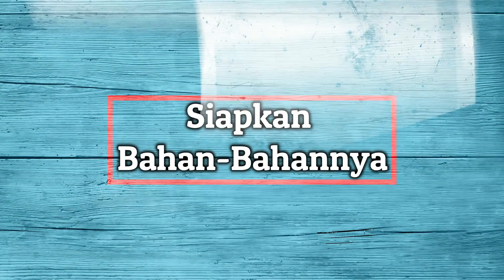Cara Membuat Ayam Panggang Oven - Roasted Chicken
NB : ketika memanggang kurang lebih 45 menit untuk oven gas
        kurang lebih 1 jam 20 menit untuk oven listrik

Resep

1 ekor ayam bersihkan dalamnya, kering tidak basah
3 buah kentang
3 buah wortel
1 bawang bombay
1 jeruk lemon
1 bonggol bawang putih
1/2 sendok teh thyme
1 sendok teh rosemary
1 sendok makan blackpepper halus
garam secukupnya
1 sendok teh bawang putih bubuk
1 sendok makan smoked paprika
25 ml olive oil/minyak zaitun
50 gram unsalted butter